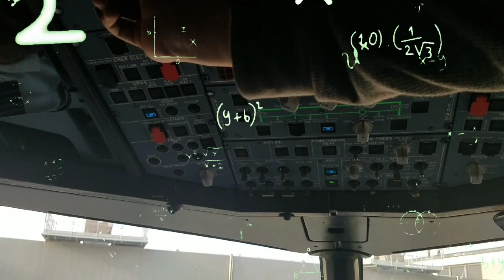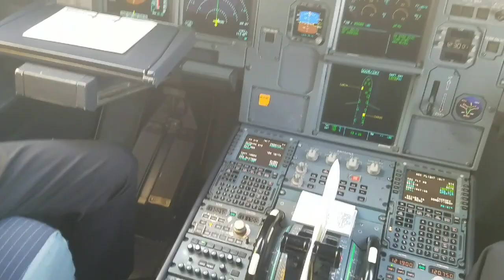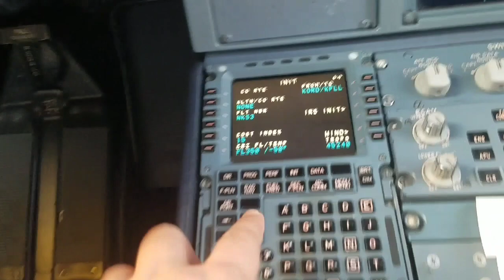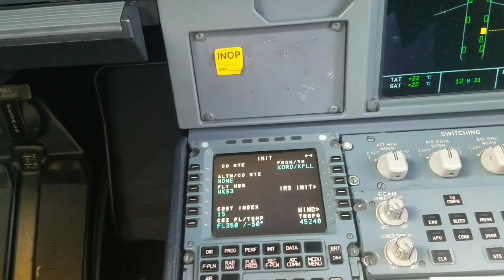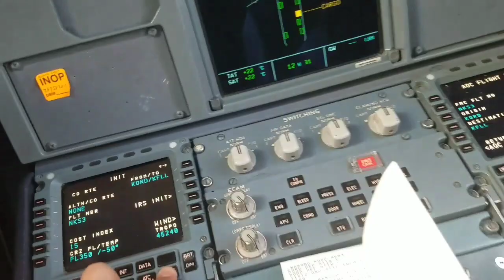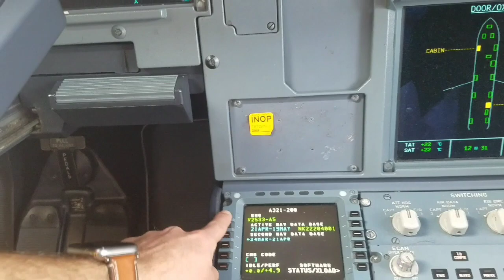Spirit A321 Foggy Morning Takeoff from Chicago O'Hare (Hilarious baby subtitles)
Airline: Spirit Airlines
Aircraft: Airbus A321-231
Flight: NKS 3
Regustration: N669NK
Livery: Bare Fare(New)
Seat: 30A
Gate: L11
Departure Airport: KIRD
Arrival Airport: KFLL
Runway: 28R
Status: On Time
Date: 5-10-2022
Takeoff: 8:17 AM (CST)
Touchdown: 11:45 AM (EST)

-Chapters-

Boarding - 0:00
Interview in Cockpit - 0:22
Pushback - 3:24
Engine 1 Startup - 4:00
PTU - 5:12
Engine 2 Startup - 5:24
Flaps Extended - 6:38
Taxi - 6:51
Departure Briefing - 11:31
Takeoff - 12:03
Flaps Retracted - 14:08
Coming Through the Clouds - 14:54